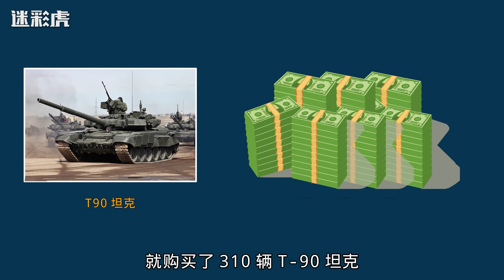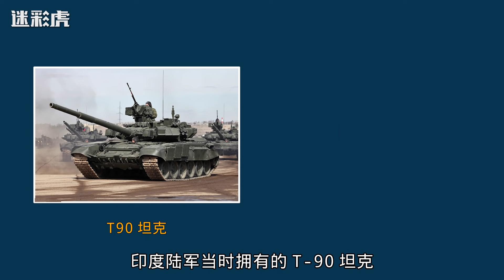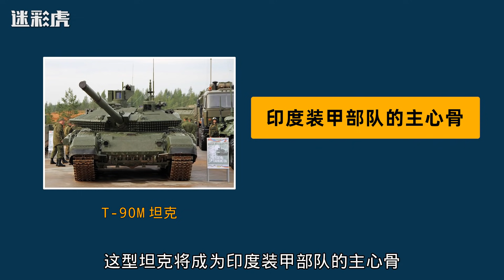中国西南边境面对装甲威胁！俄最强坦克外售，印购买10个团威胁满满